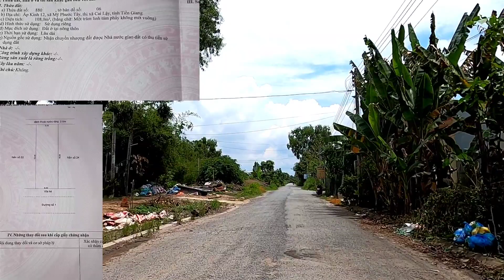BĐS Nam TG 🔴 Nhà Đất 100% Thổ Cư - Khu Vực Đang Nhộn Nhịp - An Sinh Đầy Đủ - thuộc TX Cai Lậy - TG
‌❤️Lời đầu tiên Con xin chân thành cảm ơn Anh Chị - Cô Chú đã quan tâm ủng hộ và xem video của Con ạ!
‌💖Con xin kính chúc quý anh chị cô chú sức khỏe dồi dào, làm ăn phát đạt và gia đình hạnh phúc nhé!
‌🏡 KÊNH CU ĐẤT MỞ RA ĐỂ LÀM GÌ?
‌👉 Dạ kênh Cu Đất ra đời nhằm phục phục cho tất cả mọi người về lĩnh vực BẤT ĐỘNG SẢN  ạ
‌👉 Kênh Cu Đất làm hoa tiêu kết nối cho anh chị cô chú cần mua đất và cần bán đất, dao dịch trực tiếp
‌👉 Kênh Cu Đất nhận quay video giới thiệu bán nhà đất
‌👉 Kênh Cu Đất sẽ cỗ gắn kết nối cho quý anh chị nhằm đảm bảo dao dịch thành công và ít tốn kém cho anh chị nhất có thể
‌🙏 Trong quá trình kết nối và quay video đăng trên YOUTOBE nếu có sai sót hoặc làm phiền, hoặc làm mất lòng anh chị, cô chú vui lòng gọi cho con  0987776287 giúp nhé